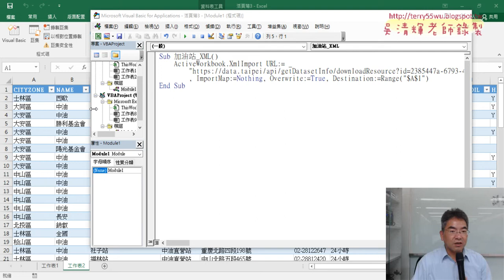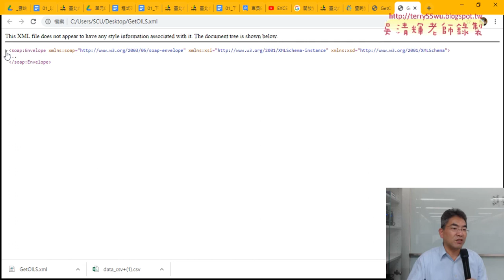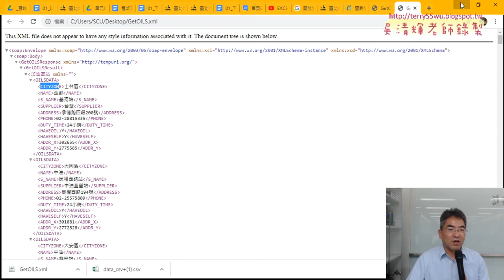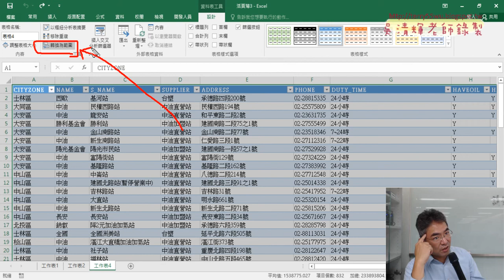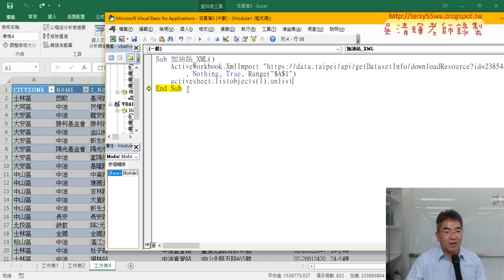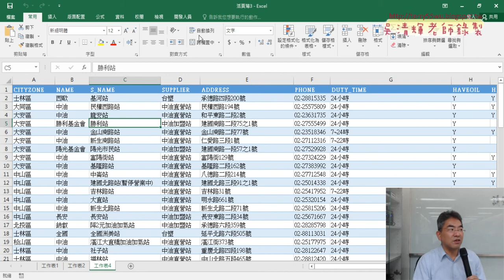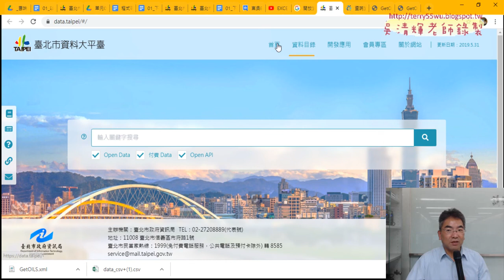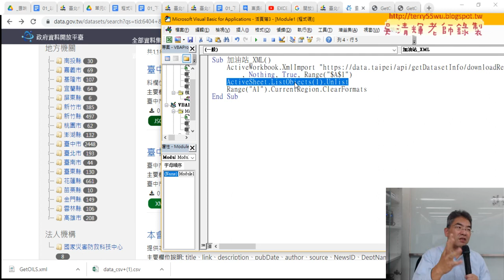06 錄製XML匯入巨集與修改